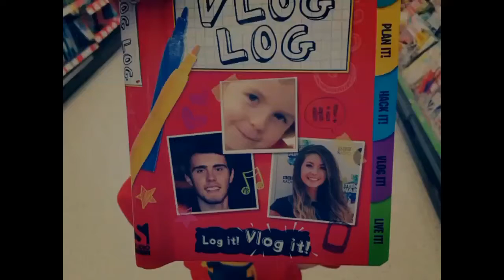RNLI Rescue Demonstration at Whitmore Bay Barry Island! ⛵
These guys are awesome, putting their lives at risk to save us when we get in trouble at sea! 👍